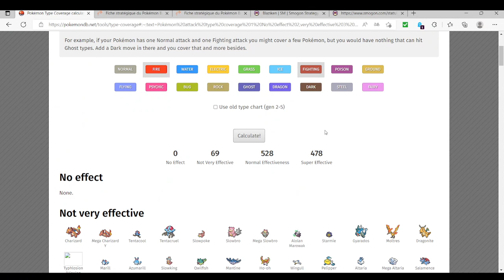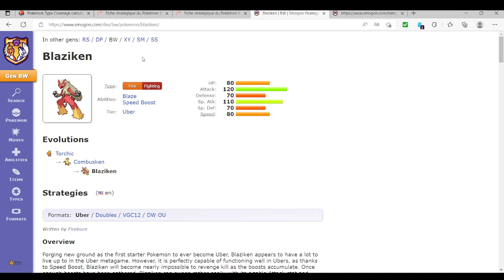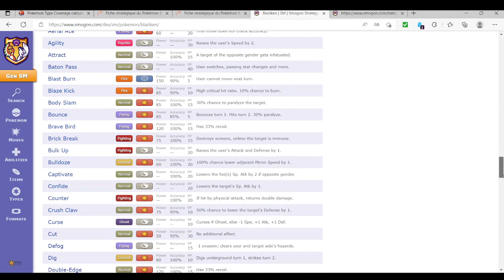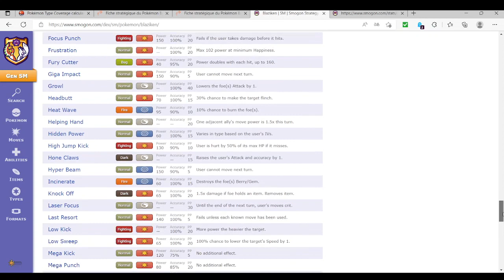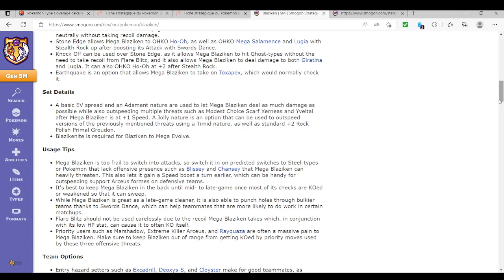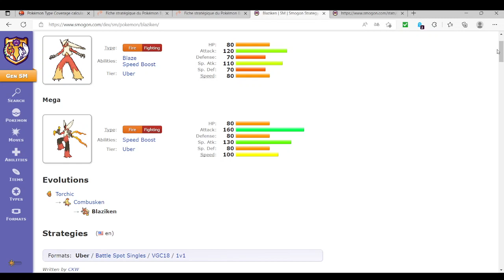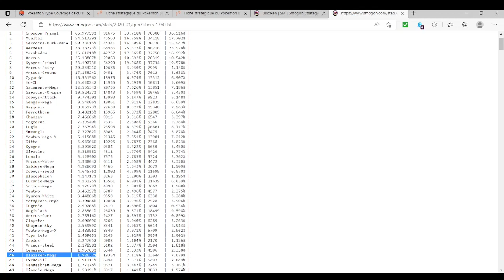Pok'Analyse Dex 13 09 2022 Mega Braségali